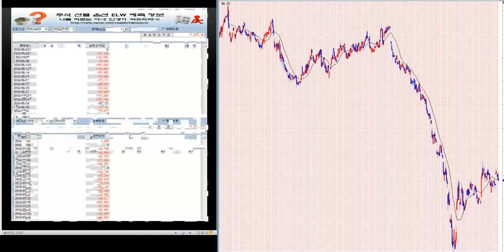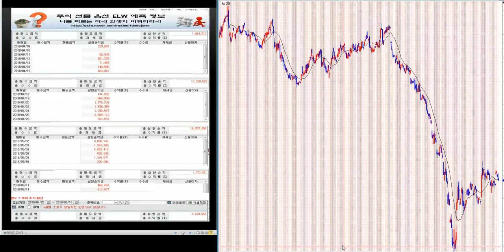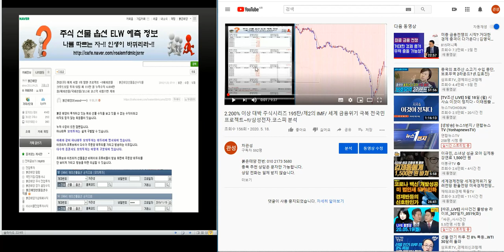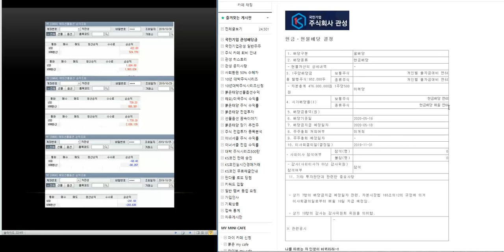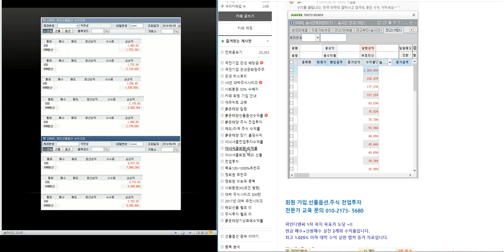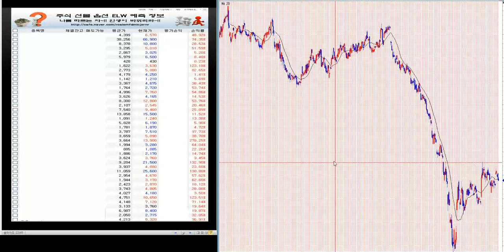1.000% 이상 대박 주식시리즈 209탄/제2의 IMF/ 세계 금융위기 극복 전국민 프로젝트~!!/삼성전자.코스피 분석